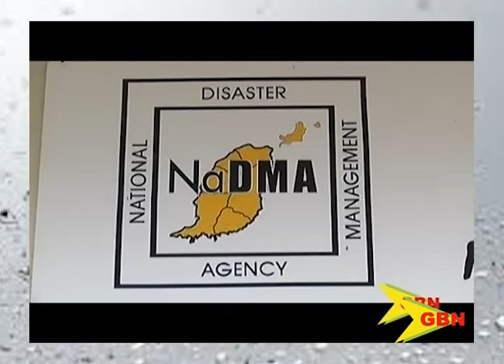Kick n Jenny warnings 15 06 20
Increased seismic activity at the Kick ’em Jenny volcano have been recorded by the monitoring team at the university of the West Indies seismic research Centre, St Augustine campus, Trinidad and Tobago.